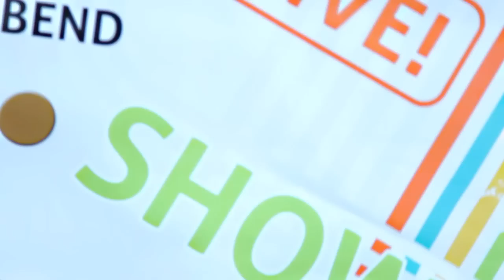VSM Show 2010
Završni koncert škole pjevanja Vocal Studio Maraton u Rijeci / Stereo dvorana, 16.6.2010. Pjesma ovog jingla zove se Čudo. (V.Križan/VKrižan-O.Dešić/O.Dešić)